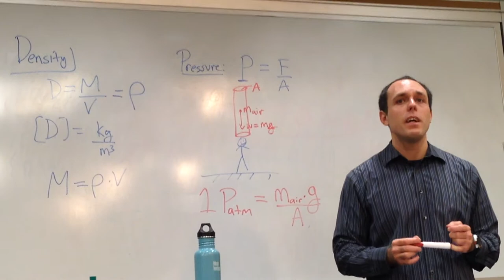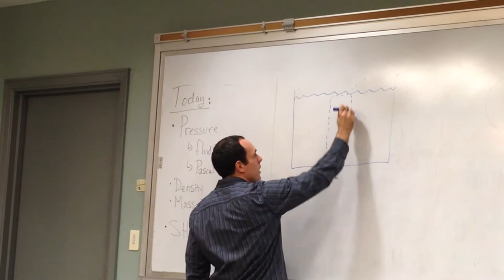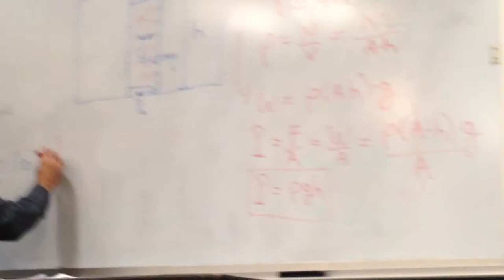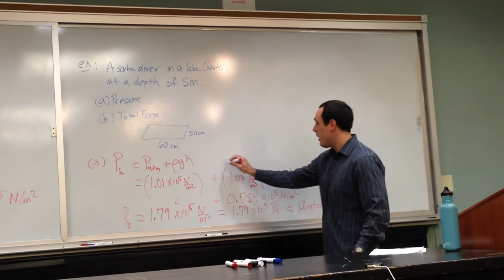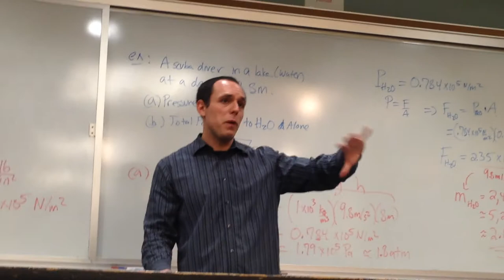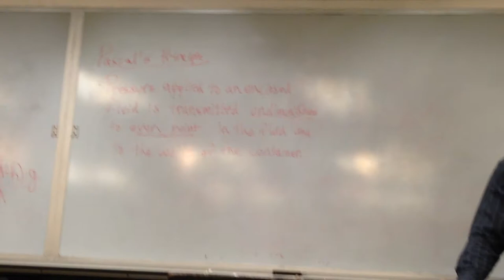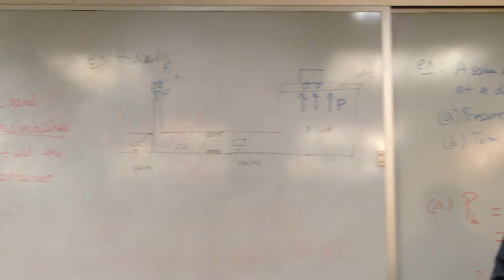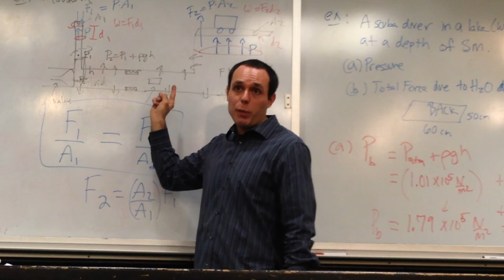IMG 7327 Pressure, Density Lecture